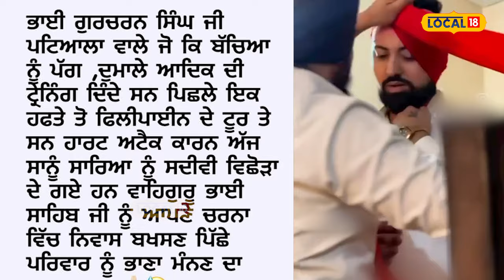Philippines ’ਚ ਸਿੱਖ ਨੌਜਵਾਨ ਦੀ ਮੌਤ... ਨੌਜਵਾਨਾਂ ਦੇ ਸਿਰਾਂ ’ਤੇ ਸਜਾਉਂਦਾ ਸੀ ਸੋਹਣੀਆਂ-ਸੋਹਣੀਆਂ ਪੱਗਾਂlocal18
Philippines ’ਚ ਸਿੱਖ ਨੌਜਵਾਨ ਦੀ ਮੌਤ... ਨੌਜਵਾਨਾਂ ਦੇ ਸਿਰਾਂ ’ਤੇ ਸਜਾਉਂਦਾ ਸੀ ਸੋਹਣੀਆਂ-ਸੋਹਣੀਆਂ ਪੱਗਾਂ